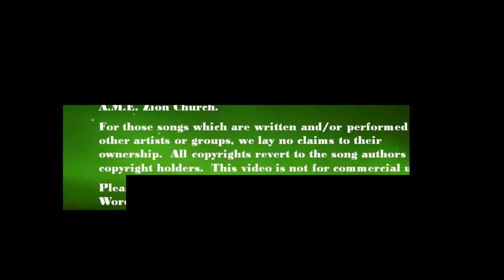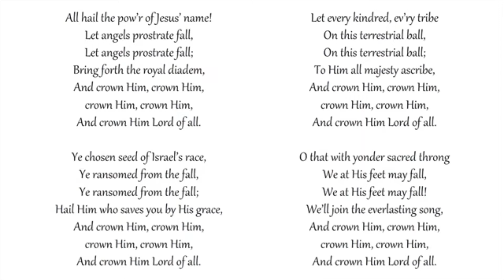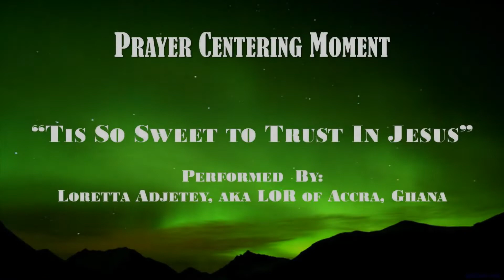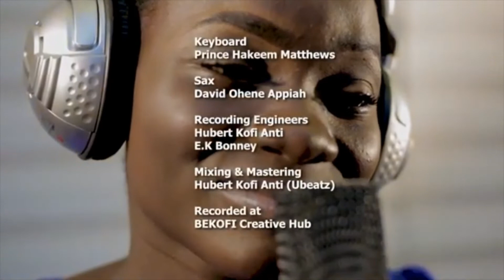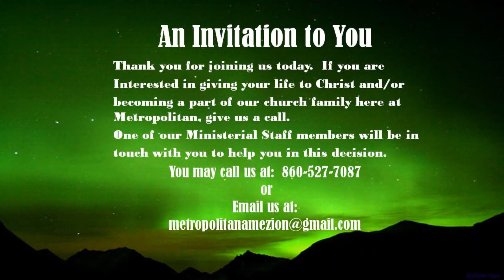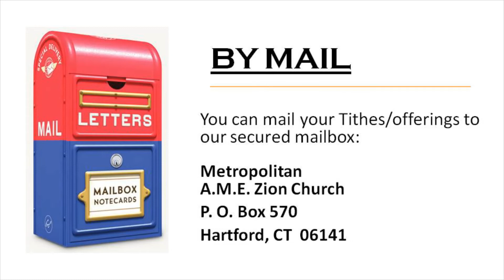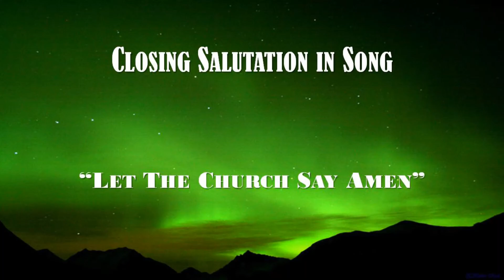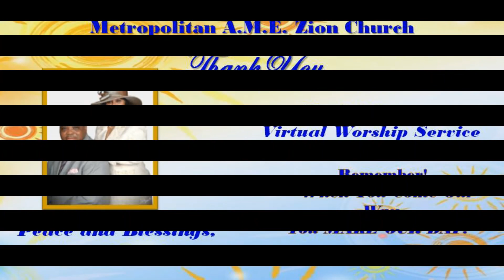Online Worship @ the MET Aug 8, 2021